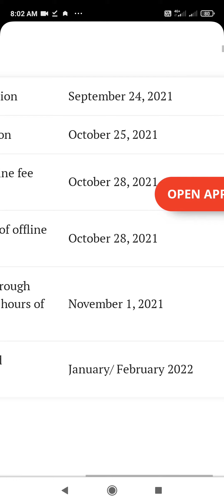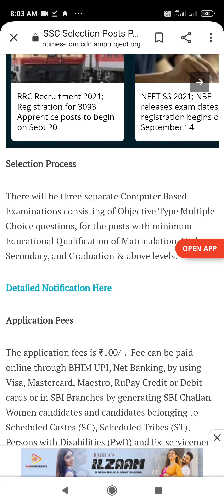SSC selection posts phase IX ' Latest vacancies in ssc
ADVERTISEMENT NO. Phase-IX/2021/Selection Posts
Last date for receipt of application: 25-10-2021 (up to 23.30 PM)
Last date for making online fee payment: 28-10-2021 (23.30 PM)
Last date for generation of offline Challan: 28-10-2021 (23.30 PM)
Dates of Computer Based Examination: January/February 2022